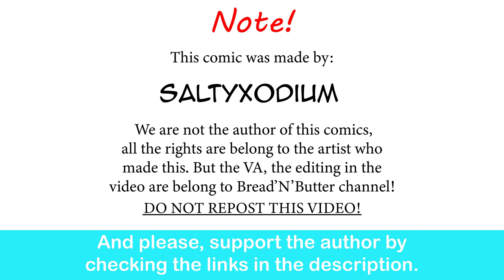Vaporeon GF Want To Test A Copypasta | SaltyXodium comic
Do it for the science.